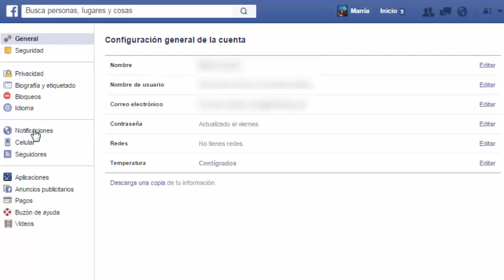Truco: Cómo evitar las notificaciones forzadas de Facebook en Chrome (2019)